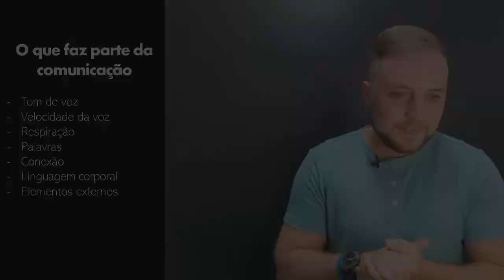O primeiro passo para ter uma comunicação melhor.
E se você sonha em empreender, nós te ajudamos nesse processo.